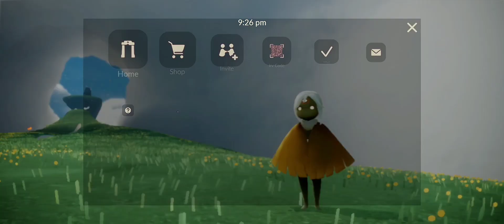New Graphics Options | Sky: CotL Beta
Hi everyone! Take a look at the new graphics options in the latest beta update.

Motion blur – some like it, some don't. Disabling it gives your graphics that extra sharpness.

What's your take on these new options?

Leave your feedback, it's always valued.